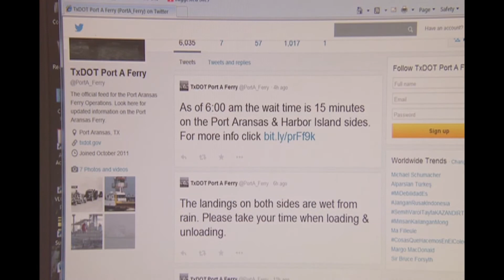TxDOT Using Bluetooth and Wi-fi technology for Accurate Ferry Wait Times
In an effort to reduce congestion at one of the state's major ferry crossings, the Texas Department of Transportation is using Bluetooth and Wi-fi technology to provide drivers with more accurate ferry-crossing wait times in Port Aransas near Corpus Christi. The goal is to allow drivers to make better-informed decisions about continuing along the ferry route to Mustang Island or taking an alternate route through the city of Corpus Christi via the JFK Causeway.